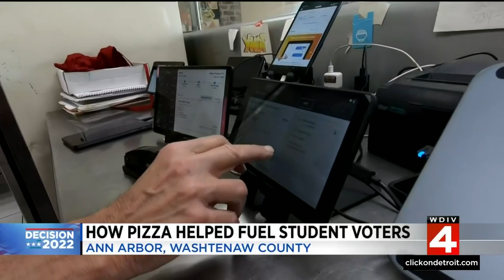How pizza helped fuel University of Michigan student voters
"It was like a super bowl day": Toarmina's were wall to wall with orders as students waited in line to register and vote on Nov. 9.